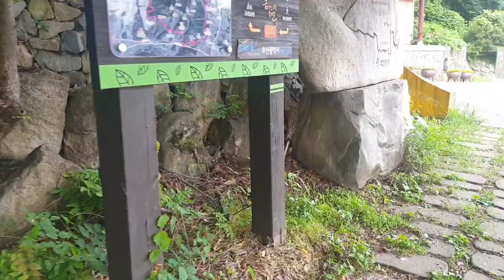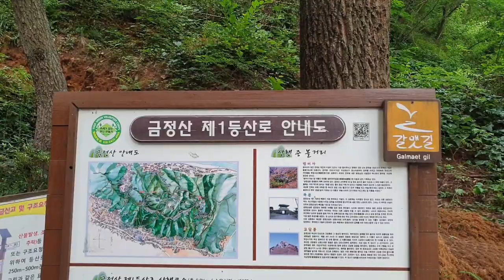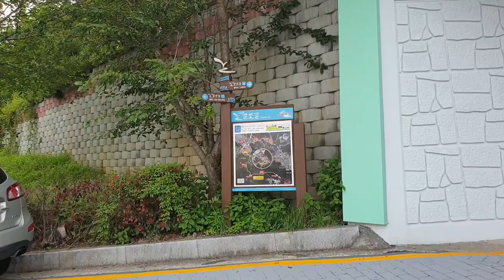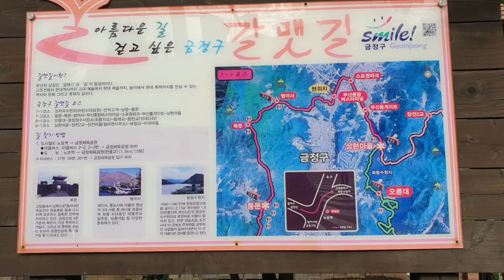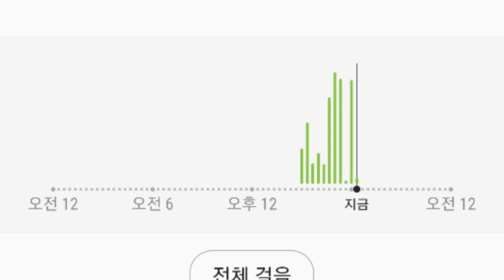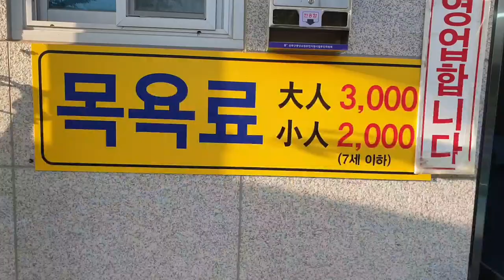2만보걷기다이어트#67/범어사~스포원 /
Let's enjoy the 20,000 walking diet